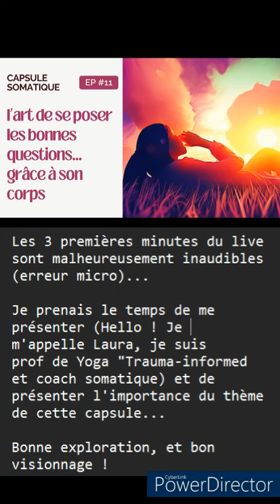L'art de se poser les bonnes questions, grâce au corps (visualisation somatique)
Cet épisode est pour toi si tu te trouves souvent à ruminer les mêmes questions :
"pourquoi il faut TOUJOURS que. ?"
"pourquoi moi?"
"pourquoi je ne parviens jamais à. ?"

PRATIQUE ET AVANCE AVEC MOI :

🌿 DEVIENS MEMBRE de l'espace "Recharge Intérieure", où je te partage mensuellement des contemplations et des pratiques en mouvement pour te recharger profondéement

🌿TRAVAILLE EN PROFONDEUR AVEC MOI 1:1, ensemble on oeuvre à ta renaissance et ton expansion

🌿Découvre mes autres offres et ressources gratuites en ligne par